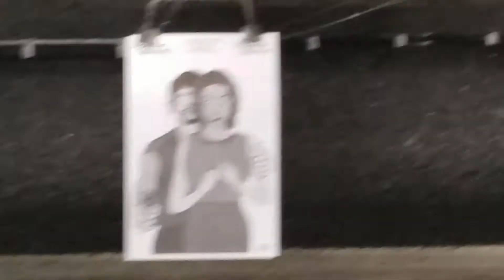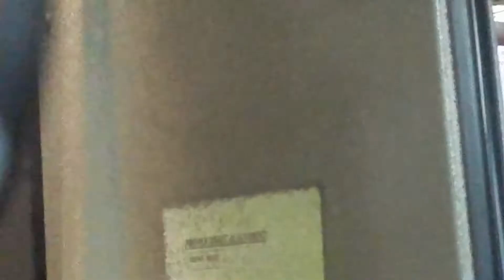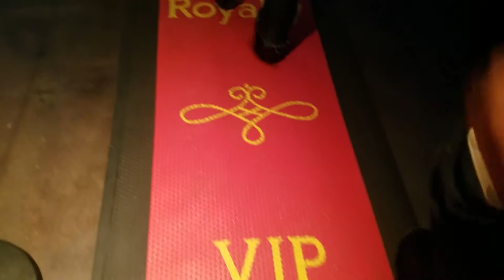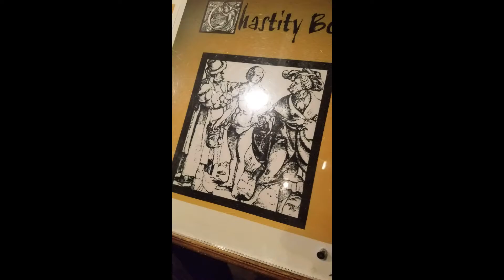Bears. Beets. Battlestar Galactica.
Pre Kryske-Wise wedding.

Jason Kryske bachelor's action.
Congratulations my man, we appreciate you! Please take care of our little sister.  May you be blessed with Wealth and Health!
We hope you had a good time! Also would like to thank William Lawrence Wise for setting up a legit bachelor's setup! Peyton Ashely for them GUNS! and Matt Pittluck for not leaving us behind on being wasted! Appreciate yall!

also, christina for making sure our agenda was on time ^L^,